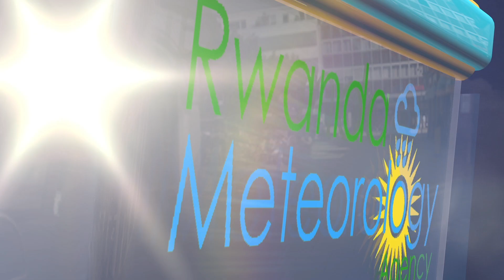ITEGANYAGIHE RYO KU WA 10 UKWAKIRA 2019